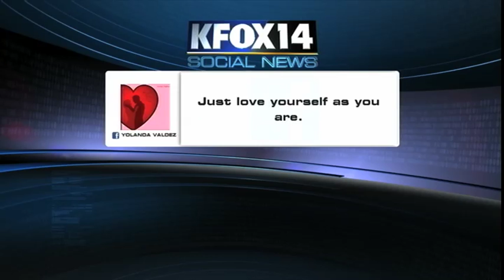KFOX14 Social Vlog 07-14-14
KFOX14 Social Media Anchor Melissa Gundersen Vlogs about the latest trends for July 14, 2014